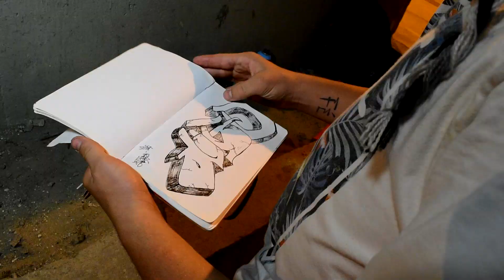GRAFITANDO NAS RUAS!!! - ISSO É CRIME?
PRIMEIRO VIDEO DE GRAFFITI DO CANAL :)